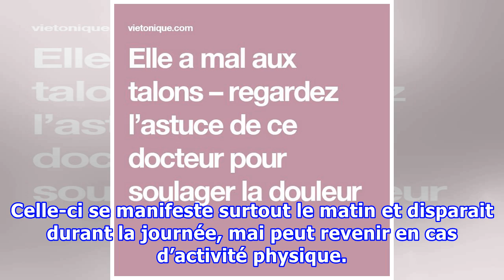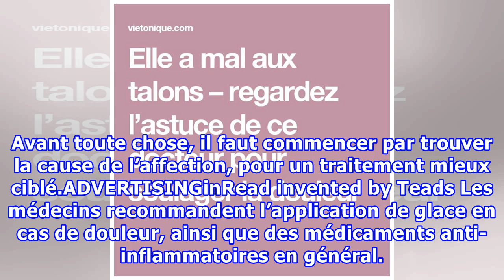Elle a mal aux talons – regardez l’astuce de ce docteur pour soulager la douleur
Supportant tout le poids de notre corps, nos talons sont malmenés au quotidien surtout quand nous marchons beaucoup ou courons. Outre l’assèchement de leur peau, l’apparition de fissures et de cors, les talons peuvent se fragiliser et devenir douloureux. Ces douleurs peuvent être dues à une fasciite plantaire ! Qu’est-ce qu’une fasciite plantaire ? La fasciite plantaire désigne une blessure au niveau du pied due à la rupture ou l’étirement du fascia plantaire. Il s’agit d’une membrane fibreuse q...